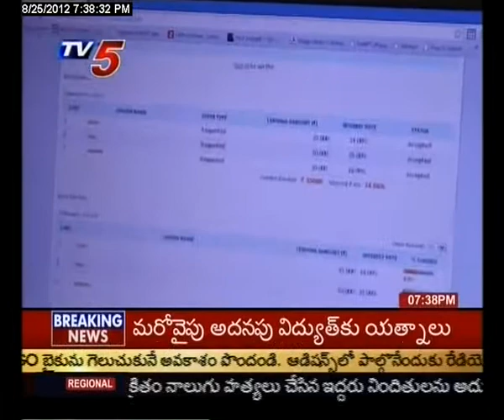I-Lend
I-Lend item @ tv5